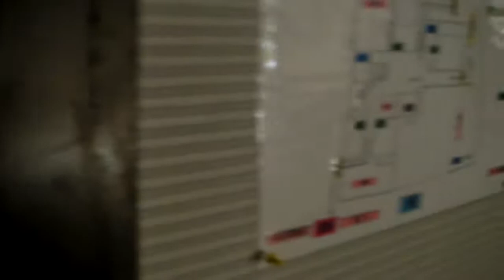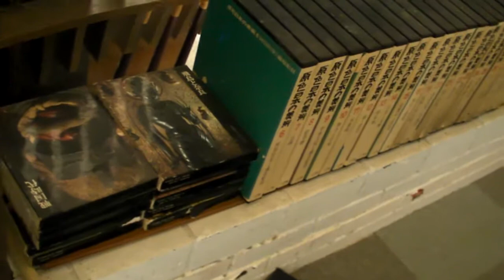Abandoned Misato Tennis Club Lodge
A walking tour of the abandoned Misato Tennis Club Lodge in Japan. I took this video in March of 2013; 720p, unedited.
If you would like to know more about this fascinating location and see some stunning photos then please have a look at my blog "Abandoned Kansai"